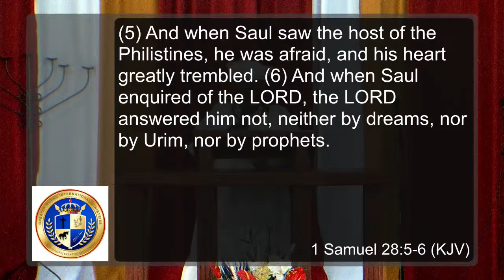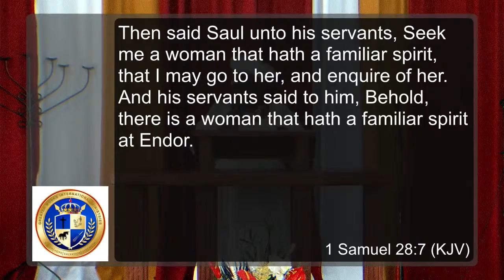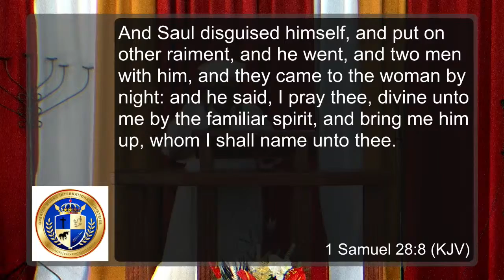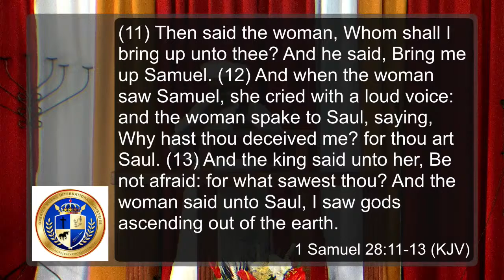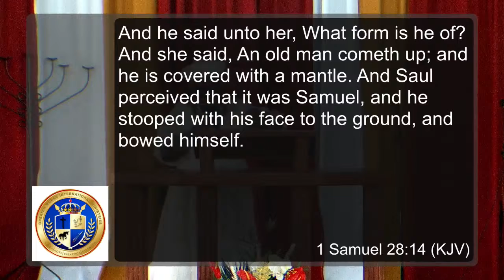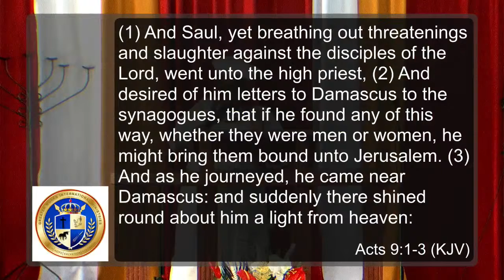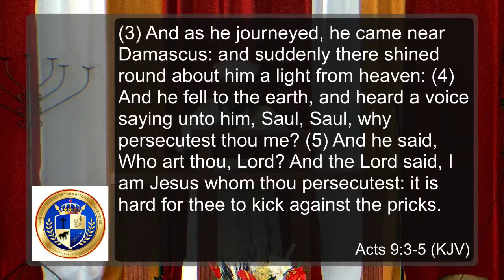Sunday Service 15th May 2022 | Greater Works International Ministries